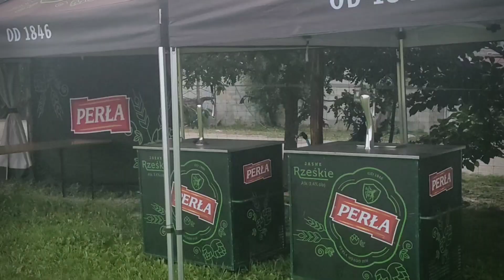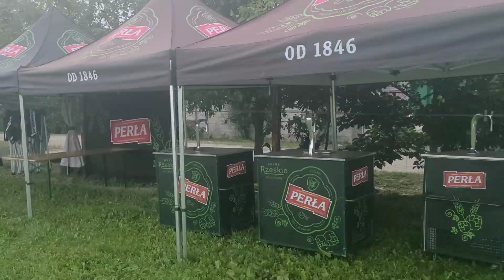⛳Kresowy Zlot Poszukiwaczy⛳ 🎥🎬DJ Michał ☝👍